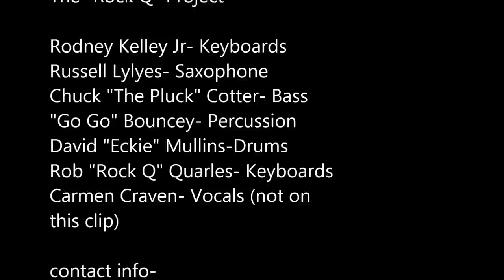Do For Love